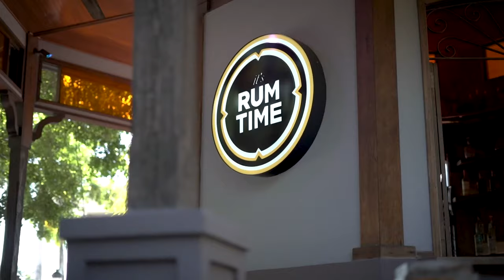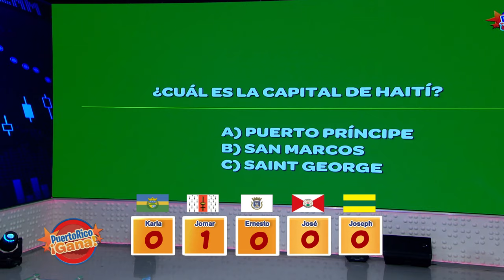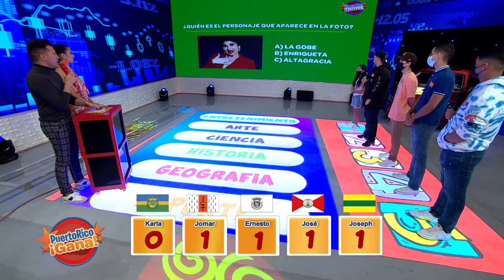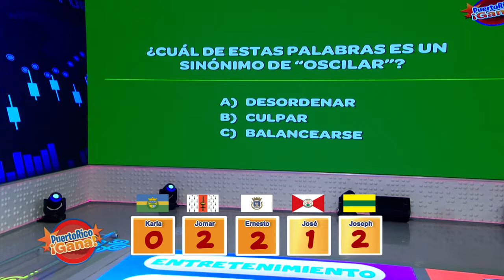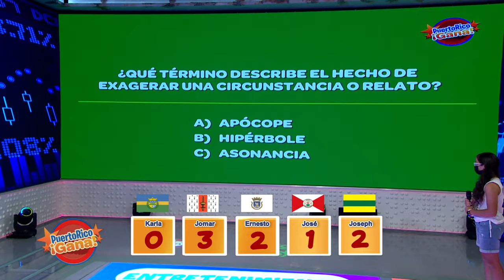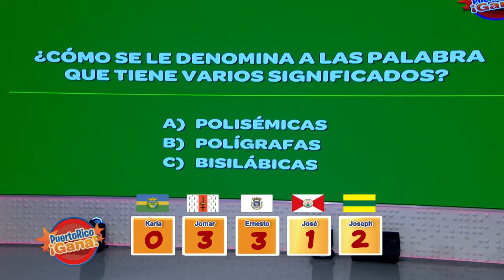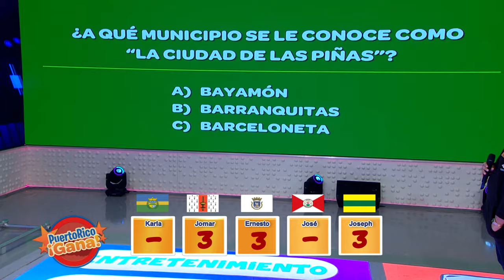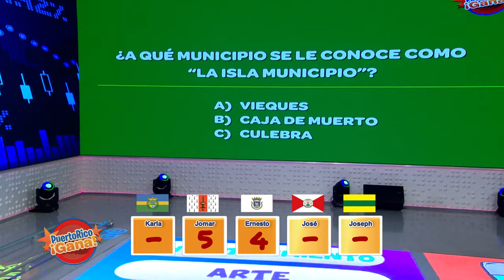02 SEG PR GANA 10 11 21